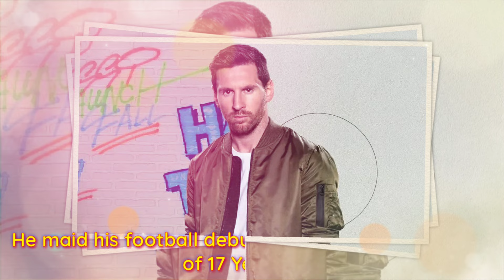Lionel Messi Biography 2023, Wife, Income, Family, Lifestyle, House, Car, Award, Game & Net Worth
Lionel Messi is an Argentine Footballer best known for his outstanding football skills and is also rated as one of the best football players. He was born on June 24, 1987, in Rosario, Argentina. As of 2022, Lionel is 35 years old with around 5 feet and 7 inches tall in height. He has also achieved the feat of being the highest-paid footballer in the football world history. He also holds the record of being the highest goal scorer for his country’s National Team.

Lionel Messi Family, Parents, & Siblings
He was born in a family associated with football and his family was settled in Rosario, Argentina. His father, Jorge Messi, and mother, Celia Cuccittini are also die heart fans of football and were average workers in a steel company and magnet factory respectively. As a child, he played football with his two older siblings, Rodrigo, and Matias. he also has cousins named Maximiliano, and Emanuel Biancucchi. His parents nurtured his childhood in an environment with a lot of football.

Educational Qualification
He was subjected to football at an early age as a result he wasn’t interested in educational studies. he had been enrolled in Bangladesh Elementary School and completed his Primary education only.

Relationships, Wife, & Children
He is well settled in a marriage relationship with his beautiful wife, Antonella Roccuzzo. Both knew each other since their childhood and kept their relationship private for so many years. The couple lives in a mansion worth millions of dollars and the couple is blessed with three sons named Thiago, Mateo, and Ciro. One interesting event happened when he celebrated his wife’s first pregnancy by keeping a ball inside his t-shirt after scoring a goal against Ecuador.
Personally, I like his dribbling skills and human kindness. no matter what will happen in the future, you will remain my best football player ever. nothing but the best for the rest. I am not the only one from Nepal, there are millions of people who support you madly. lots of love from Nepal.

Lionel Messi Net Worth (2022)
Lionel Messi has earnt over a billion dollars with the club contracts, National Team Salary, and numerous brand endorsements. He has donated millions of dollars for the United Nations Children’s Fund which shows that he is a soft-hearted and generous person. He has financial investments in Youth Football in Argentina which generates significant revenues as well. Messi also donated 1 million Euros to control the spread of coronavirus. As of 2022, Lionel‘s net worth is roughly $500 million.
Lionel Messi is the highest-paid and very expensive football player in the world. in 2019, Forbes published the list of the top highest-paid soccer players in the world in which Messi ranked in the first position, Cristiano Ronaldo in second, and Neymar jr in the third position.

He is mostly compared to Portugal’s forward player Cristiano Ronaldo. no matter what other people say but for me, they both are brilliant players ever. Throughout his career, Messi has been actively involved in many social services.
He has his own Charitable organization named called The Leo Messi Foundation. he personally contributed to UNICEF. after a big earthquake in Nepal, he helped thousands of Nepali people. Messi is helping many peoples with medical difficulties, vulnerable children, education, and disabled person in the world. Lionel Messi is not only a talented soccer player but also a great human being. he is the source of inspiration, power, and a big heart. There is many largest and well-established brand in the world that are sponsored and partnered with Messi. some of them are Adidas, Gatorade, Lays, Pepsi, Ooredoo, Mastercard, Jacobs & Co.